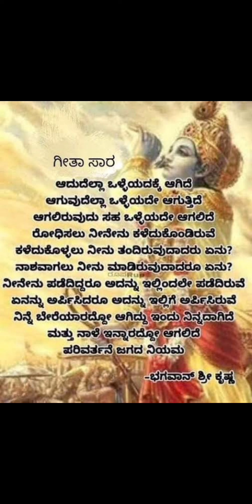ಆಧ್ಯಾ. ವಿ. ಕೋಟ್ಯಾನ್ | 18 ಕಡೆ ಪ್ರಥಮ | KRISHNA COMPETITION |ANEESH MJ VLOG| MOODBIDRI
Audio

mukunda murari

shankar mahadevan, v. nagendra prasad

Audio

krishna trace

kala Bhairava